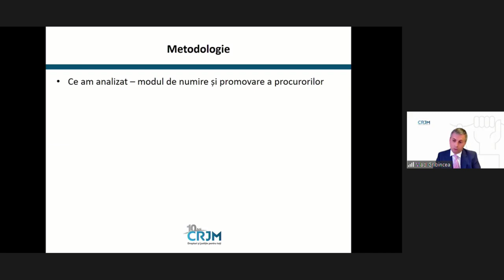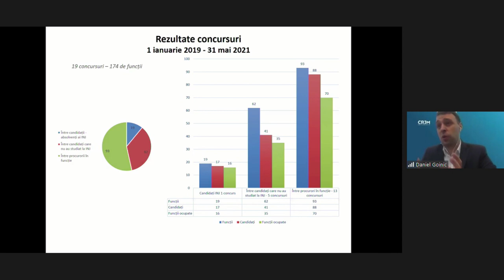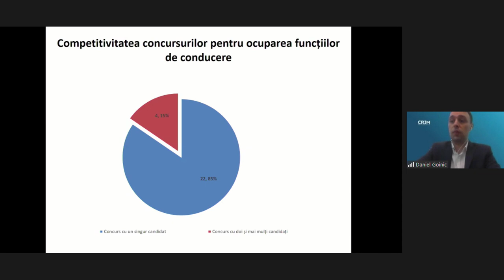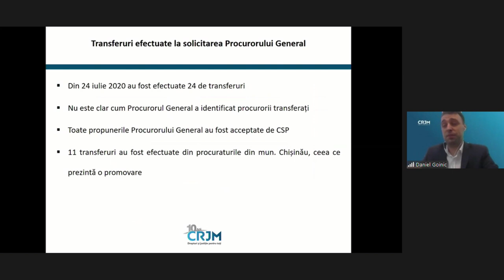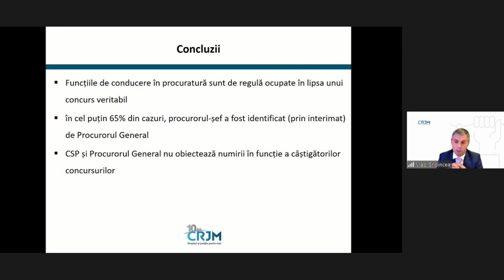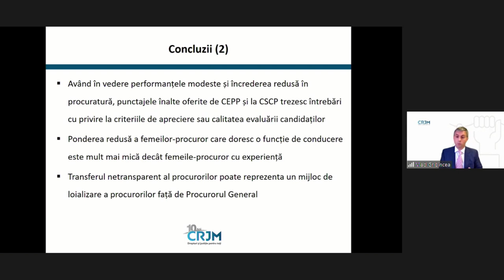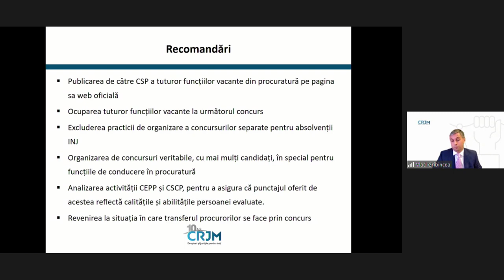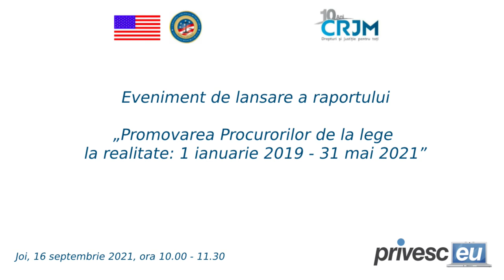Lansarea Raportului „Promovarea Procurorilor de la lege la realitate: 1 ianuarie 2019 – 31 mai 2021”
Lansarea Raportului Centrului de Resurse Juridice din Moldova cu tema „Promovarea Procurorilor de la lege la realitate: 1 ianuarie 2019 – 31 mai 2021”